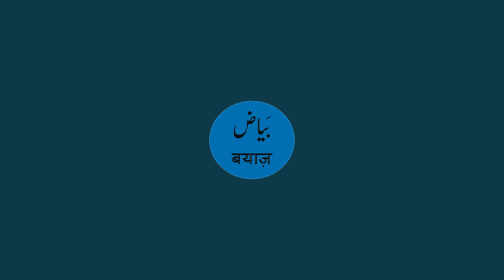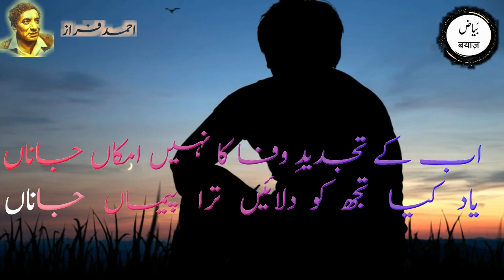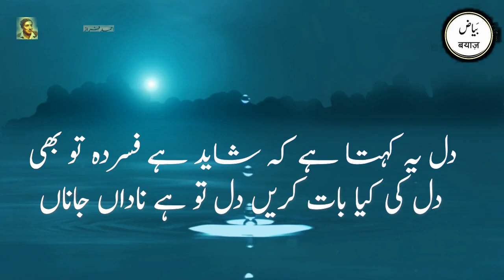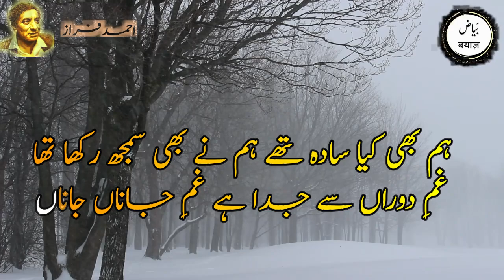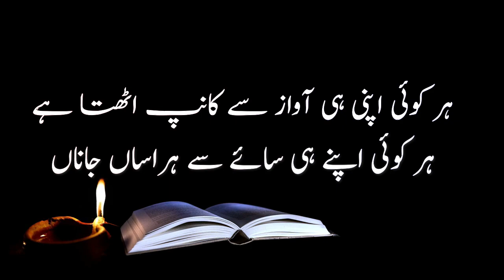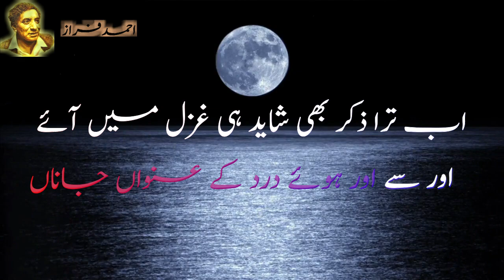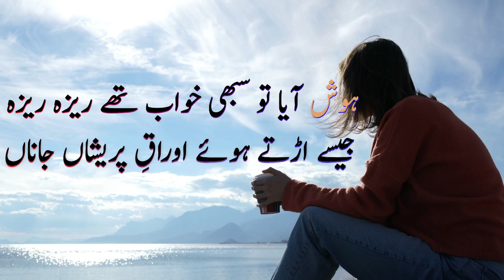احمد فراز/ اب کے تجدیدِ وفا کا نہیں امکاں جاناں/ Ahmad Fraz / Ghazal/ JanaN JanaN/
Syed Ahmad Shah (Urdu: سید احمد شاہ), better known by his pen name Ahmed Faraz, (Urdu: احمد فراز 12 January 1931 – 25 August 2008) was a Pakistani Urdu poet, scriptwriter and became the founding Director General (later Chairman) of Pakistan Academy of Letters. He criticised military rule and coup d'état in the country and was displaced by the military dictators.
Faraz was born as Syed Ahmad Shah on 12 January 1931 in Kohat, a son of Syed Muhammad Shah Bark. He was of Pashtun ancestry and spoke Hindko as his first language.Faraz had earlier moved to Peshawar from Kohat District with his family. He studied at Edwardes College, Peshawar and received his Master's degree in Urdu and Persian from Peshawar University. During his college life, the two poets Faiz Ahmad Faiz and Ali Sardar Jafri influenced him and became Faraz's role model.
Faraz is credited for writing Pas Andaaz, Sab Awazain Meri, Khuwab Gul, Janan Janan, and Ghazal Bahana Karoon.
Ahmad Faraz served as Chairman of the National Book Foundation.